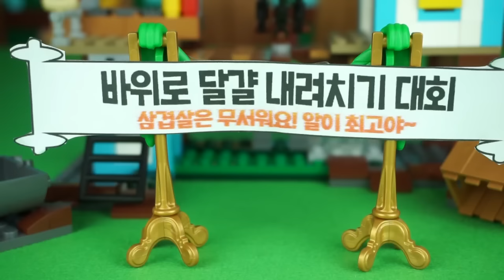앵그리버드#4 가짜알 ♥ Angry Birds' Fake eggs 레고 뽀로로 장난감 상황극 [애니한TV]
계란프라이를 먹다가 생각난 앵그리버드들!
뽀로로와 크롱이 앵그리버드를 찾아갔더니 여전히
돼지들이 말썽이네요~!
그래서 기발한 아이디어를 낸 뽀로로!
돼지들은 가짜 알을 알아챌 수 있을까요?